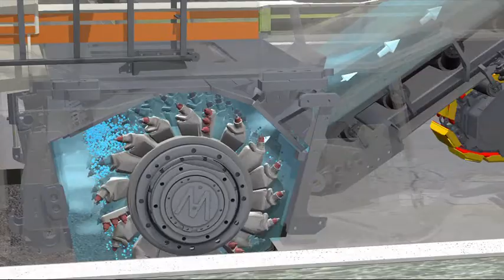VCS W250 EN